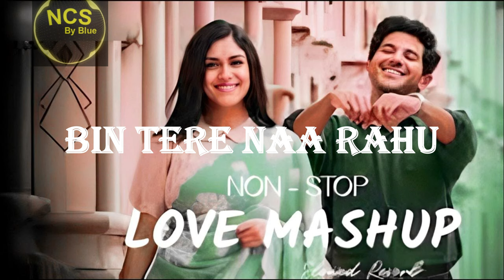Romantic Love Mashup 2023: Get Ready to Feel the Love!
Get ready to feel the love with our Romantic Love Mashup 2023! This mesmerizing mashup will take you on a heartwarming journey through the most romantic hits of the year. Close your eyes, relax, and let the beautiful melodies and soothing vocals bring you to a place of pure serenity. Whether you're in a relationship or simply a hopeless romantic, this love mashup is the perfect soundtrack to add a touch of magic to your day. So sit back, grab your favorite blanket, and watch now to experience the power of love. Trust us, you won't be able to resist hitting the replay button! Love mashup, romantic mashup, love mashup 2023. Enjoy!

romantic love mashup 2023
romantic love mashup
feel the vibes love mashup
love mashup 2023
latest love mashup
limitless love mashup
arijit singh love mashup
mashup 2023
best of arijit singh mashup
clueless love mashup
feel the vibes
pure love mashup
love mashup,arijit singh mashup
visual galaxy mashup 2023
mashup songs
bollywood lofi mashup
old songs mashup
mashup
visual galaxy
bollywood lofi